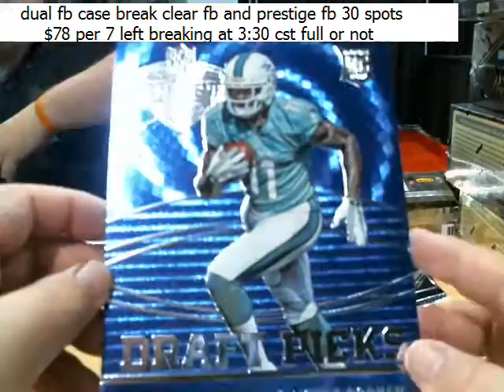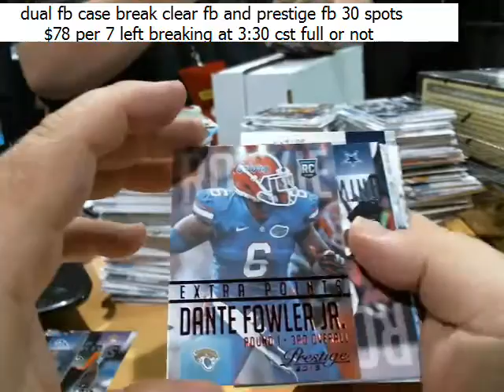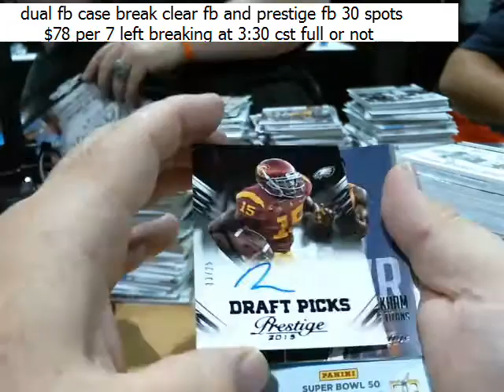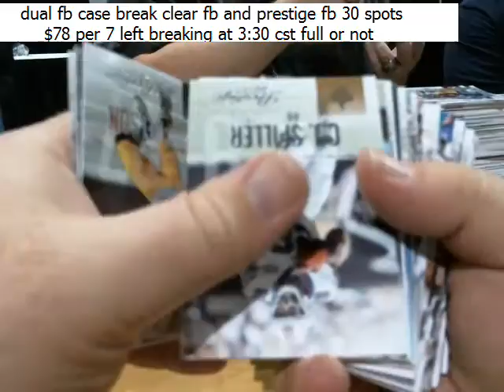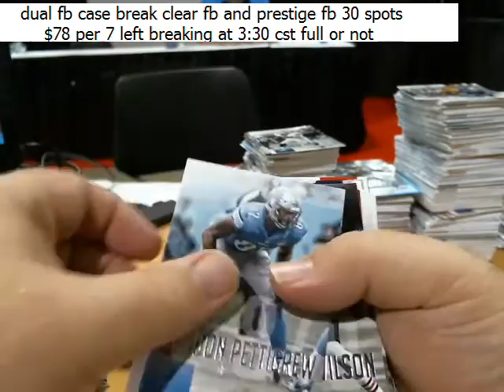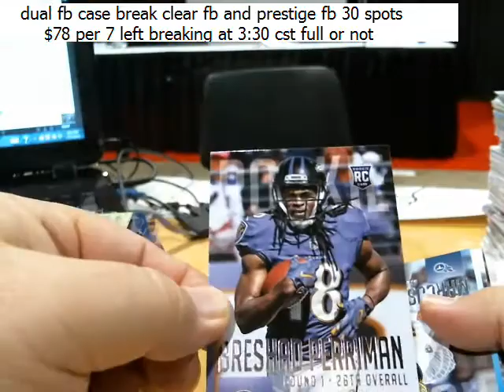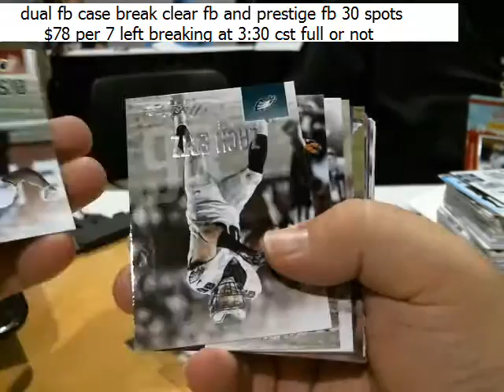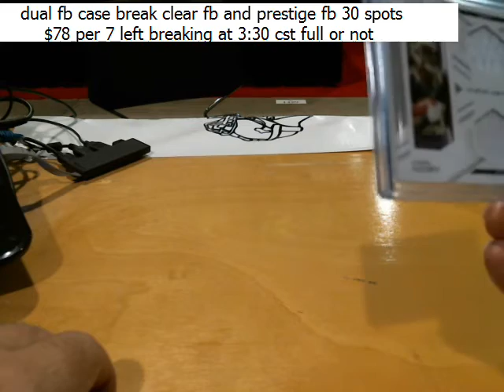dual cs fb break #5 vid2